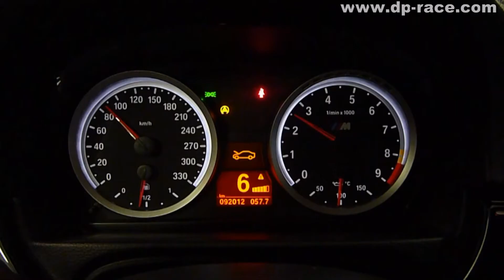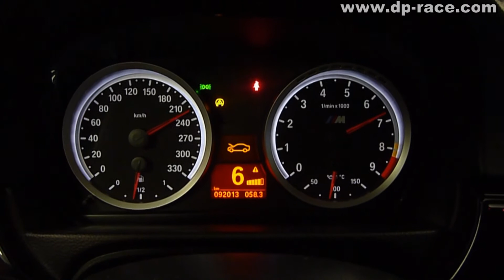NEW BMW M3 (E92) 420PS - DYNO RUN - DIESELPOWER dyno tuning